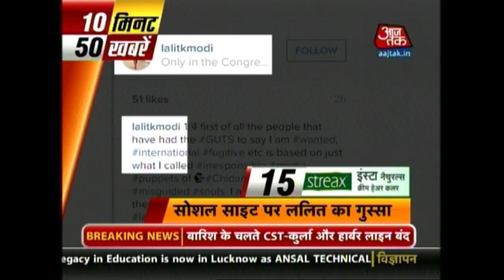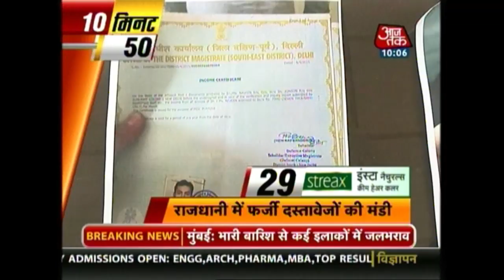10 Minute 50 Khabrien: June 19th, 2015 | 10 AM